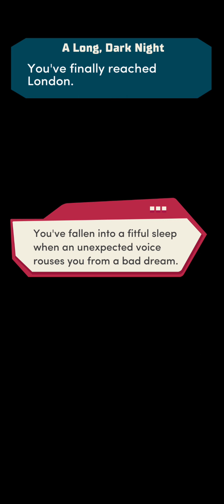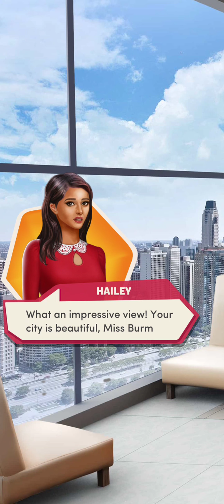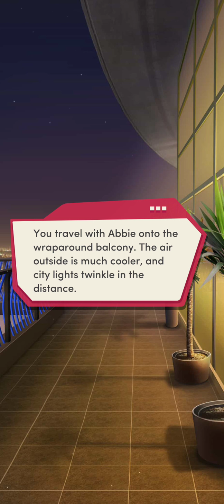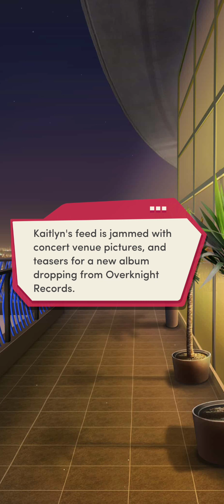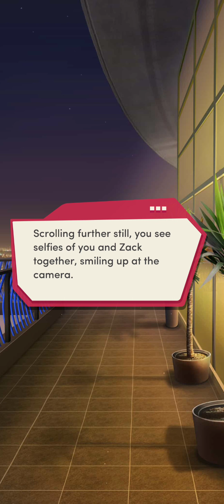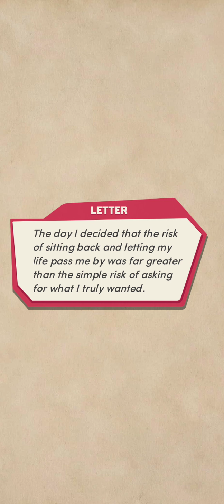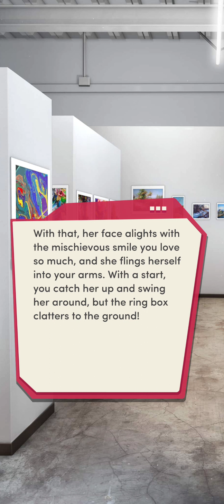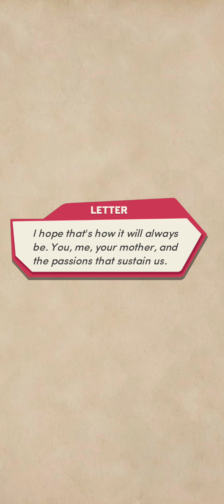Choices: The Senior (Single) Chapter 13 - Diamonds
London Calling.

Can a dramatic change in scenery give you the inspiration you need to finish your thesis? Or will your troubles catch up to you after all?